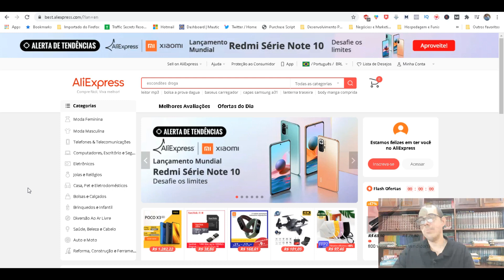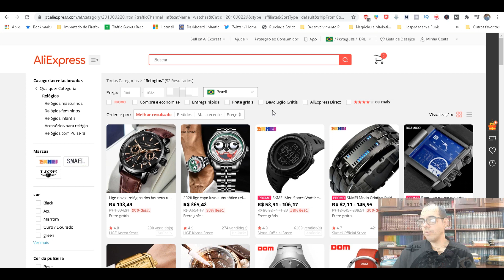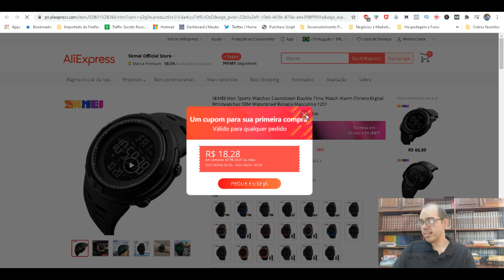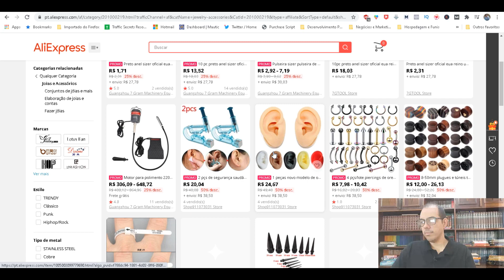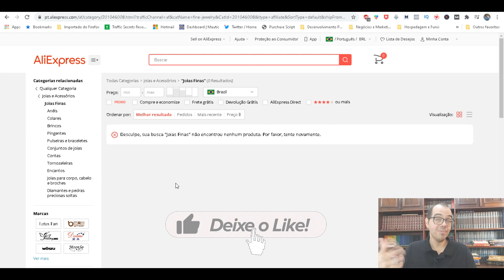Como comprar no Aliexpress com estoque no Brasil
Muitos acreditam que todos os produtos que estão presentes no Aliexpress vem apenas da China.
Isso não é verdade.
Inclusive há vários fornecedores que possuem estoque de produtos aqui mesmo no Brasil.
Veja como encontrar produtos com estoques no Brasil no Aliexpress para poder oferecer mais opções aos seus clientes.